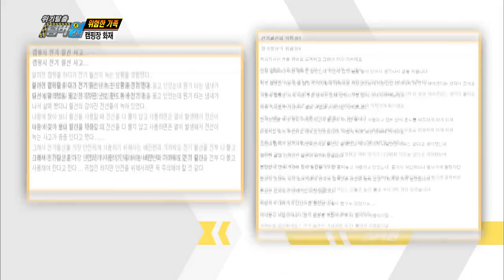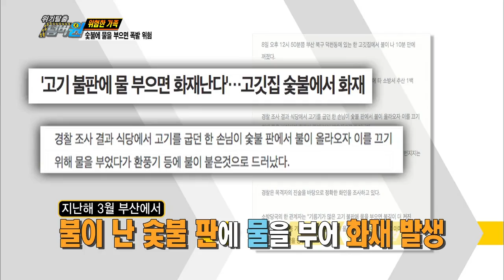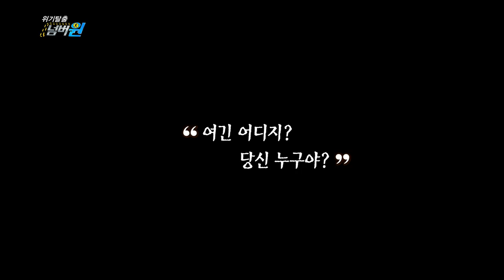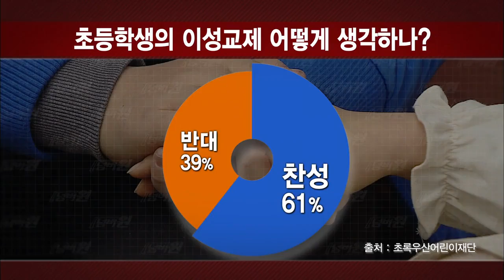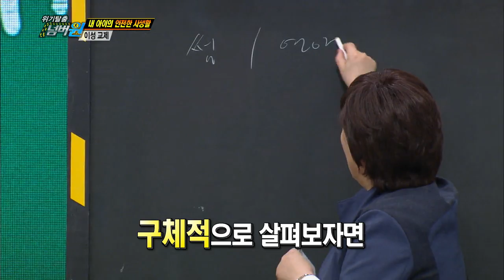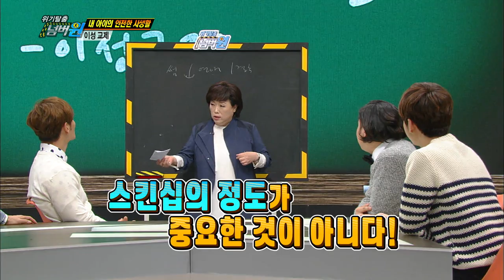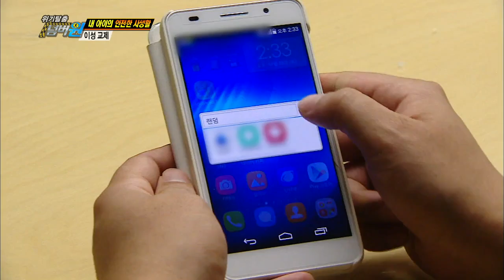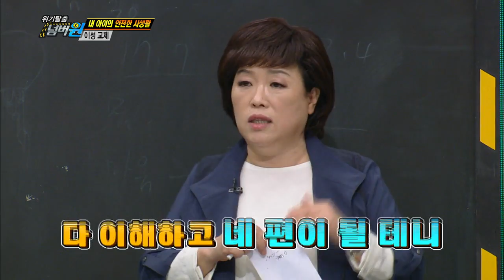Safety First | 위기탈출 넘버원 - Dangerous Family / My Child's Private Life - Dating (2016.04.03)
- Ep.523: It's the first sitcom of Safety First! Sejin, Hyeonjeong and Dongwoo go on a picnic as it's spring. But their trivial action caused a big fire! Will the family be safe? My Child's Private Life has been prepared to share parents and children's worries. The second lesson is about dating.